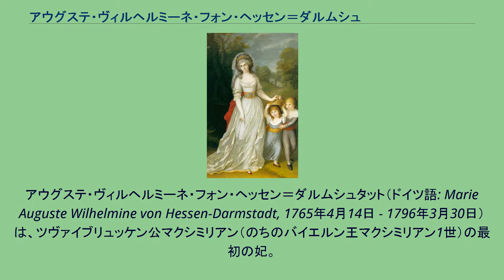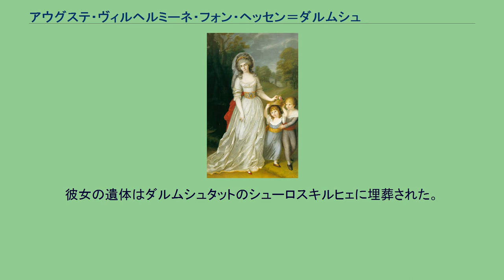アウグステ・ヴィルヘルミーネ・フォン・ヘッセン＝ダルムシュタット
アウグステ・ヴィルヘルミーネ・フォン・ヘッセン＝ダルムシュタット（ドイツ語: Marie Auguste Wilhelmine von Hessen-Darmstadt, 1765年4月14日 - 1796年3月30日）は、ツヴァイブリュッケン公マクシミリアン（のちのバイエルン王マクシミリアン1世）の最初の妃。
アウグステは、ヘッセン＝ダルムシュタット方伯家の公子ゲオルク・ヴィルヘルム（方伯ルートヴィヒ9世の弟）とその妃マリア・フォン・ライニンゲン＝ダグスブルク＝フォルケンブルクの四女として、ダルムシュタットで生まれた。
1785年9月、アウグステはマクシミリアンと結婚、5子を生んだ。
夫マクシミリアンは、ストラスブールに駐屯するフランス王国軍の士官であった。
しかし夫妻はたびたびパリを訪問していた。
アウグステは文通をしていた王妃マリー・アントワネットに面会している。
1789年、マクシミリアンの連隊がフランス革命に巻き込まれ、彼は家族を連れてアウグステの実家のあるダルムシュタットへ避難した。
それから5年間、彼らはダルムシュタット近郊のマンハイムに暮らした。
1794年12月、フランス軍がマンハイムを攻撃した。
アウグステは自宅をフランス軍に砲撃され、マンハイムから逃れた。
1795年4月、マクシミリアンは兄カール・アウグストの後を継いでツヴァイブリュッケン公となった。
しかしツヴァイブリュッケンは完全にフランス軍に占領されていた。
1796年3月、肺を患っていたアウグステはロールバッハ（現在のバイエルン州の町）で亡くなった。
彼女の遺体はダルムシュタットのシューロスキルヒェに埋葬された。